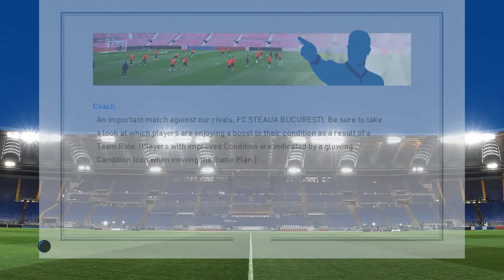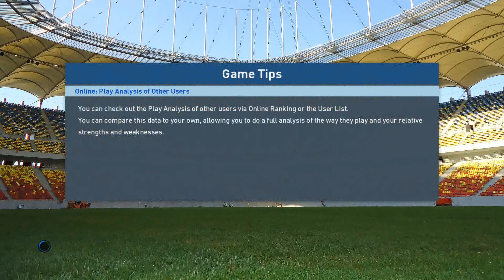DINAMO IN CHAMPIONS LEAGUE + DERBY CU MAREA RIVALA (PES 2017 Cariera cu Dinamo ep.17)